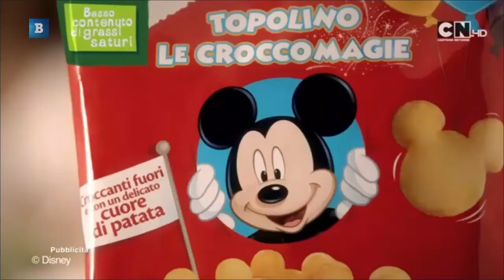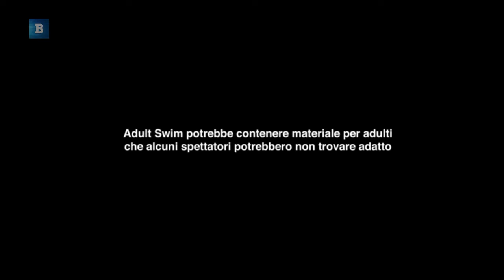Adult Swim in Italia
Credits to:

BrunoTV · Cartoon Network Bump - youtu.be/7Vyrcb8FYTM
King Of The Hill - Pilot Episode S01·E01
Adult Swim - Topic
Helvetica - Font Used

I don't own nothing. (Fanmade)